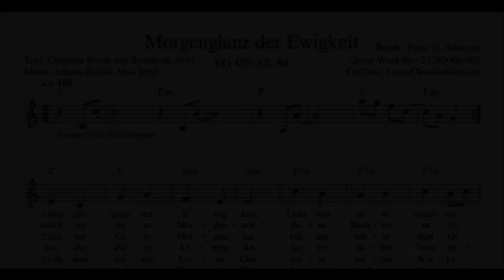Morgenglanz der Ewigkeit – Johann Rudolph Ahle 1662 – EG 450, GL 84 – ConTakt CoverChorale A.O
ConTakt CoverChorale ist eine Musikproduktion, die zeigt, wie die Lieder des evangelischen Gesangbuches und des katholischen Gotteslobes gesungen und begleitet werden können. Ziel ist es, eine Brücke von klassischen Texten zu heutigem gemeindlichem Singen, alter Choraltradition zu neuer geistlicher Musik, Gottesdiensterprobtem zu Hochzeits-, Konfi- & Firmungsbedarfen zu schlagen. Nicht vortragend oder besonders jazzig. Sondern einfach für mehr Freude am Mitsingen und Selbermachen; Mitmusizieren und Nachspielen!